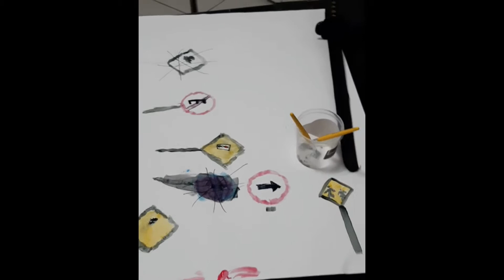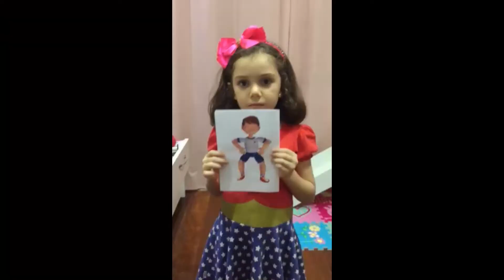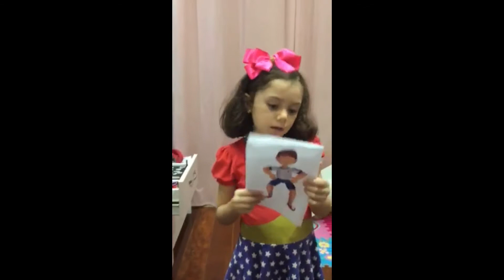101 - Atividades sugeridas. Vídeo 43